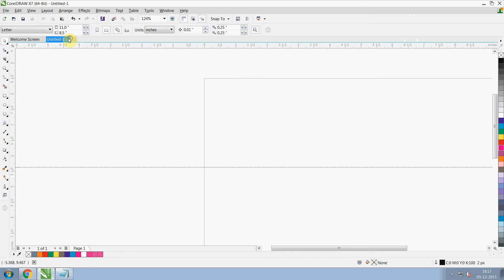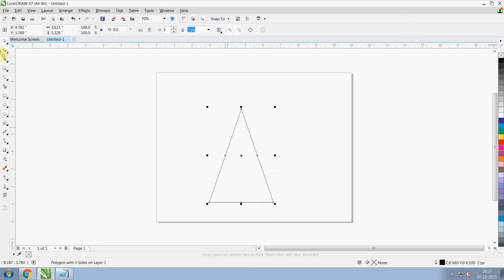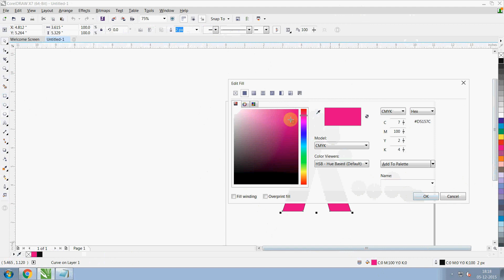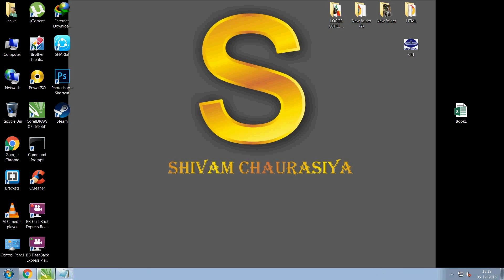axis bank logo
hear i tech you how to create AXIS bank logo
but only in 3 minutes